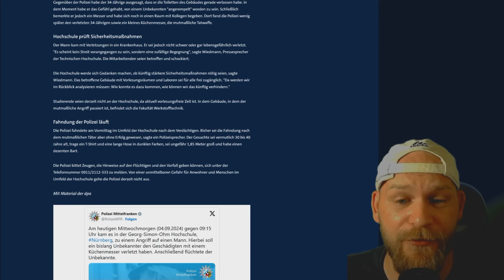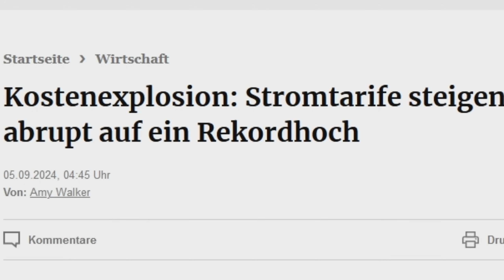Tino Chrupalla sorgt für LACHER bei LANZ!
Video Quelle: Markus Lanz